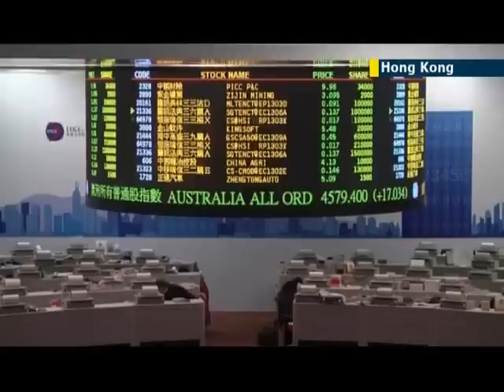Money-laundering probe payout: UK bank HSBC to pay USD 1.9 billion to US authorities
In Hong Kong analysts have spoken out about UK banking giant HSBC, which has agreed to pay USD 1.9 billion to settle a money-laundering probe by federal and state authorities in the United States.